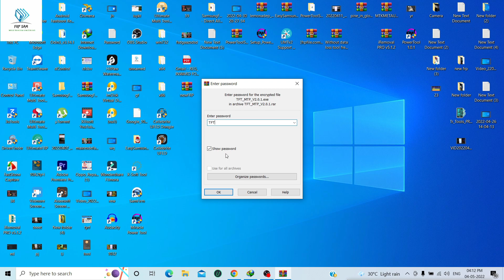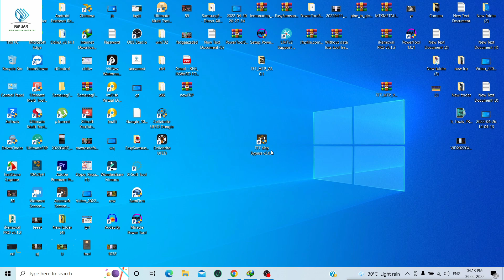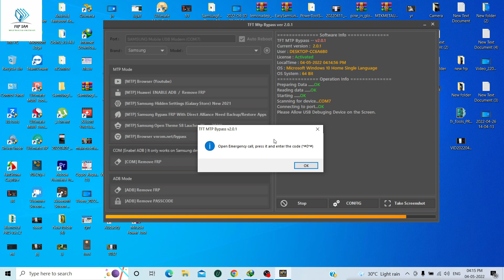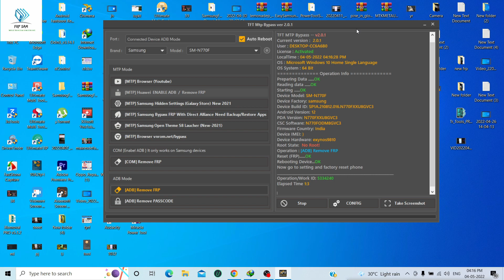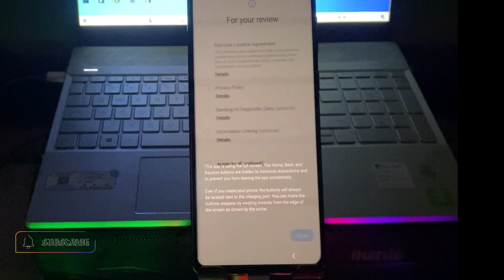Samsung FRP Remove Android 10, 11, 12 With 1 Click Auto Enable ADB By TFT FREE Tool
Add Auto Reboot
TFT Mtp Bypass v2.0.0
Features Updated SAMSUNG
- Samsung Remove FRP WITH 1 Click auto enbale adb
Features Updated SAMSUNG
- Android 9
- Android 10
- Android 11
- Android 12
Go to Emergency dial *#0*# Code Not work No FRP
The screen will appear screen with white screen ( No test Mode Frp Not work )
Press Enable ADB

🔚About
Someting New